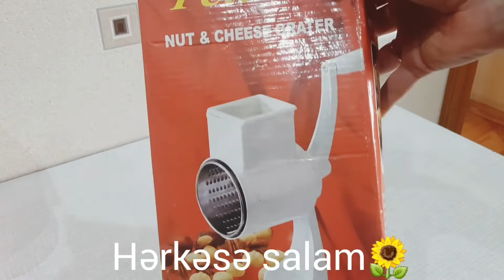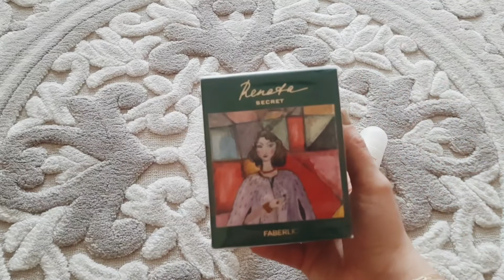Vlog/Mamamla badambura bişirdik/Sezar salatı/Ləpələri hazırladıq/Mamamın hədiyyəsi/laləlivlog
Sezar salatı/
kahı
pomidor
doş əti
mayonez
qarğıdalı konservasl
çörək suxari

●Badambura
xama 200 qr
un 1 kq
yağ 150 qr
maya 1 ç.q
pesok 1 ç.q
yumurta 3 ədəd.sarısı
vanil 1 paçka
duz 1 çimdik
süd 1 st
●İçlik
qoz 500qr
şəkər 400qr
hil 1 paçka